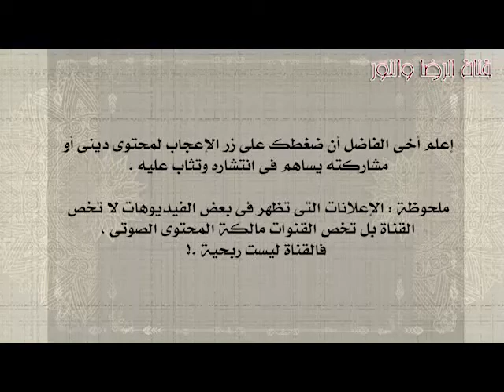سورة القيامة - بصوت احمد العجمى